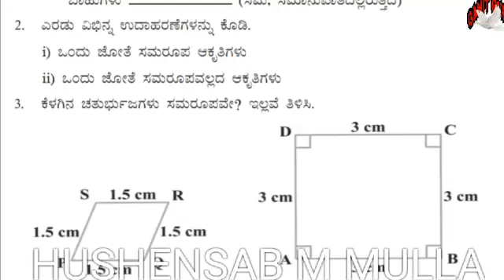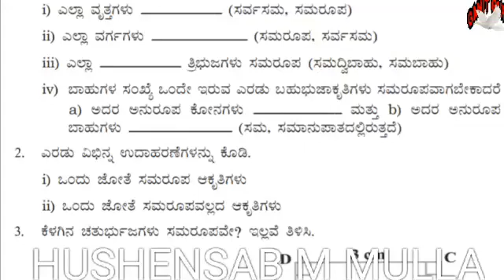Exercise 2.1 Q.no.1-3 class 10 Mathematics Kannada Karnataka State Boardಅಭ್ಯಾಸ 2.1Q-1-3 Ex-2.1,Q1-3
Exercise 2.1 Q.no.1-2 class 10  Mathematics Kannada Karnataka State Boardಅಭ್ಯಾಸ 2.1Q-1-4 Ex-2.1,Q1-3